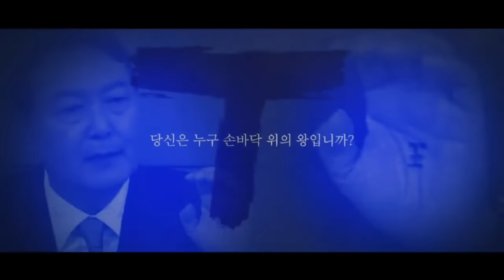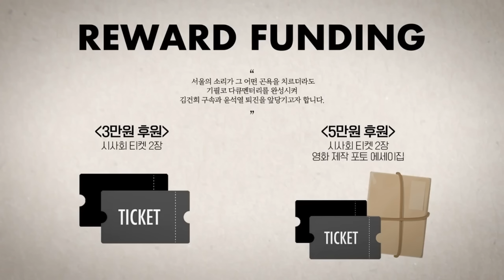"성형을 너무 자질구레하게 자주 하니까" [김건희 친척 12시간 녹취록]